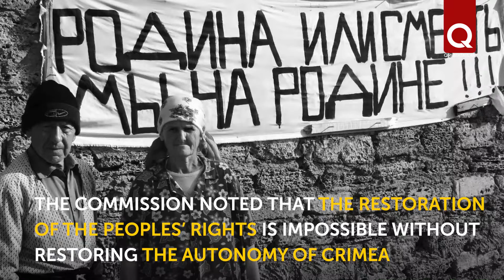32 years ago, the Supreme Soviet of the USSR adopted a fateful resolution on Crimean Tatars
On November 28, 1989, the Supreme Soviet of the USSR adopted a fateful resolution, which concerned the restoration of the rights of the Crimean Tatar people returning to their historical homeland.